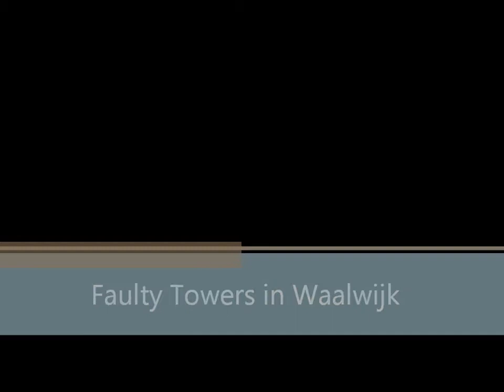Faulty Towers in Waalwijk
Chaos, hilariteit en herkenning met Sybil, Basil en Manuel! Kom van 13 tot en met 18 maart naar Theater de Leest in Waalwijk en beleef een avond in het restaurant van Faulty Towers.

...please wait to be seated and don't mention the war...!!!

'Senor Fawlty, don't git me! I know nothing!, I am from Barcelona!'

Je gaat dineren in het hotel en laat je bedienen door Sybil, Basil en Manuel, vertolkt door 's werelds beste imitatoren van het illustere trio uit één van de beste televisie comedies ooit: Fawlty Towers. Zij sleuren je mee in de hilarische wereld van het hotel- en restaurantwezen. Geniet van een heerlijk driegangendiner en fantastische komedie.

Na het gigantische succes op het Melbourne Festival, het Adelaide Festival en Edinburgh Festival is de show nu weer terug in Nederland en België. De nooit opgenomen dertiende aflevering voor televisie wordt werkelijkheid in het theater.